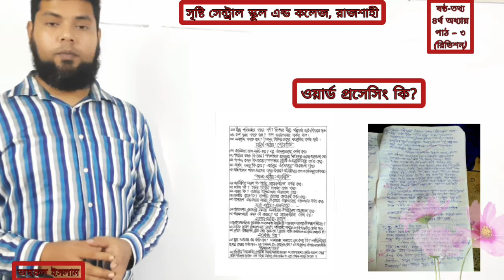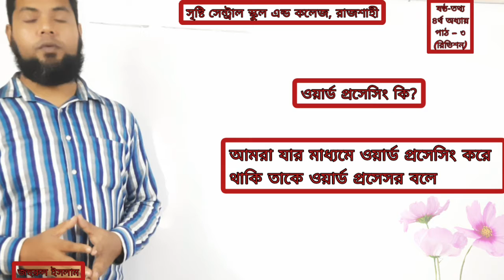Ict class Six L4 Ch2_2 Revision03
Ict class Six L4 Ch2_2  Revision03===ষষ্ঠ শ্রেণি === তথ্য ও যোগাযোগ প্রযুক্তি === চতুর্থ অধ্যায় == পাঠ. - ১/২ রিভিশন ০৩